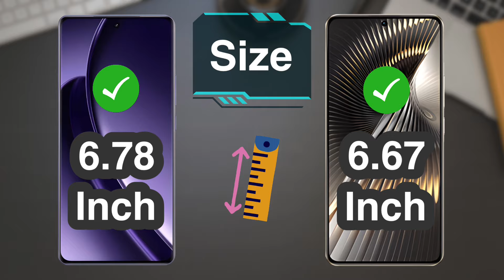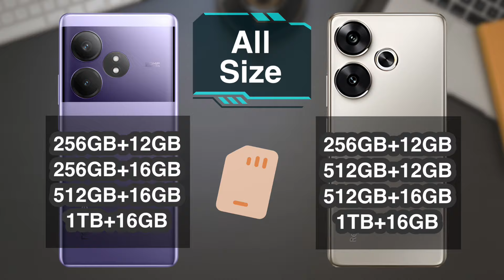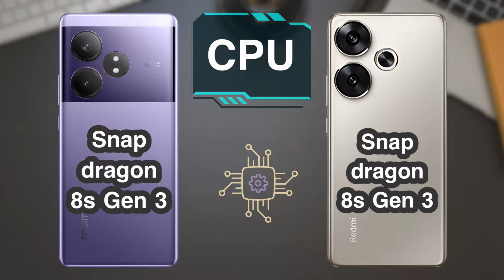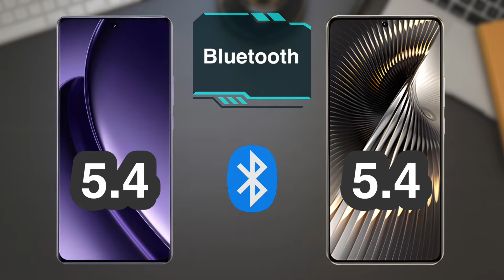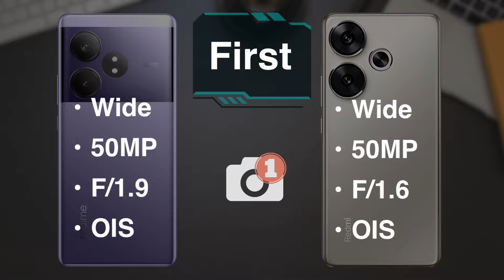Realme GT Neo 6 vs Redmi Turbo 3 Specs Comparison